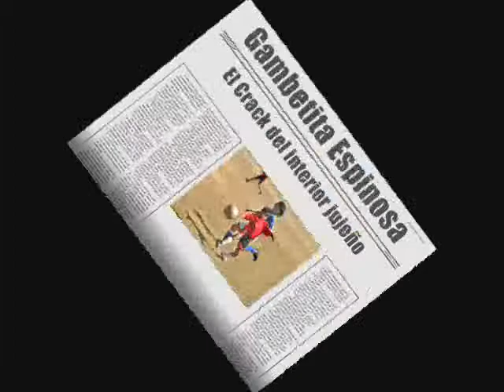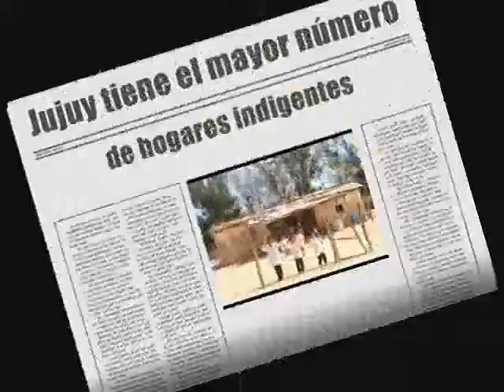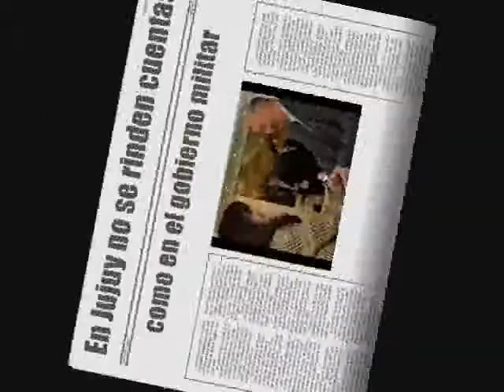"Gambetita Espinosa" Por una Argentina de Iguales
Historias particulares del norte argentino, donde el paradigma centralista excluye el talento periférico. En el norte pocas son las probabilidades de ascenso social atreves del arte y el talento ya que Bs.As. concentra los delgados caminos a una posibilidad de conquistar un proyecto de realización.
El federalismo es una deuda tan antigua como la propia Argentina.